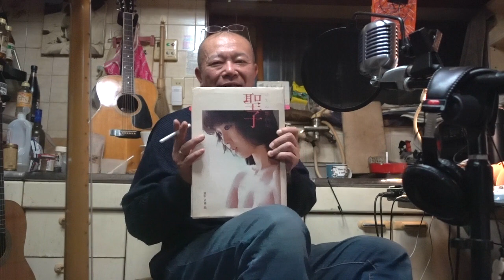スーパー大人倶楽部 1月13日号「白いパーカーを白く保つのは難しい」の巻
竹下アツシ。レイ・アルフォンソ正田氏に出会いクラシックギターを手にする。尊敬する音楽家は「武部聡志」「モーリス・ラヴェル」「レイ・アルフォンソ正田」好きなギタリストは「ジョン・フルシアンテ」「ランディー・ローズ」「加納 修」「會田茂一」「布袋寅泰」「エリッククラプトン」「パコ・デ・ルシア」「アンドレス・セゴビア」「ジョン・スコフィールド」「ジョン・ダウランド」「レイ・アルフォンソ正田」